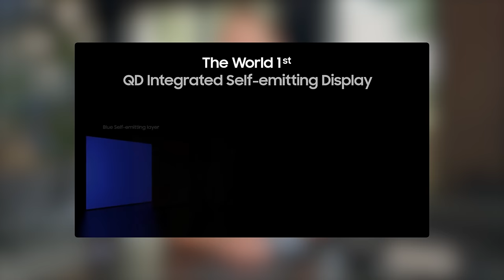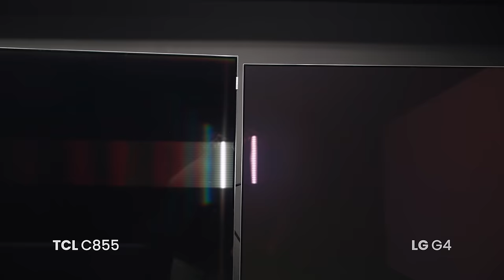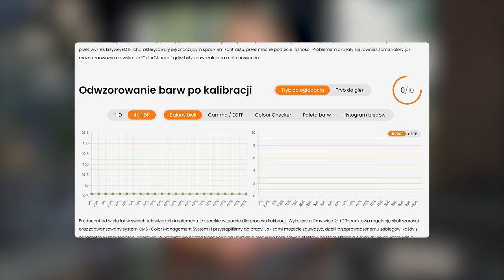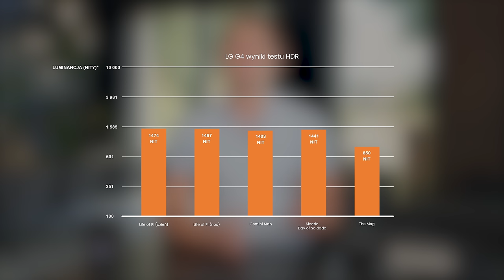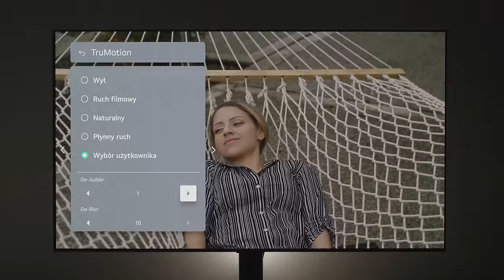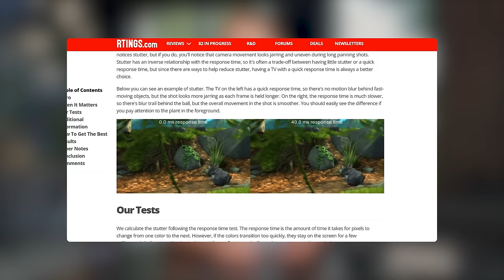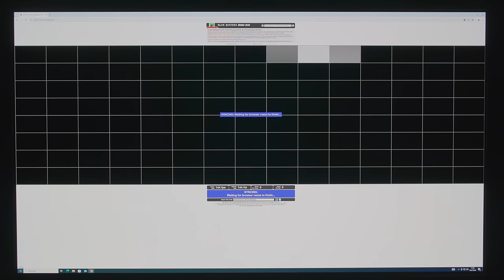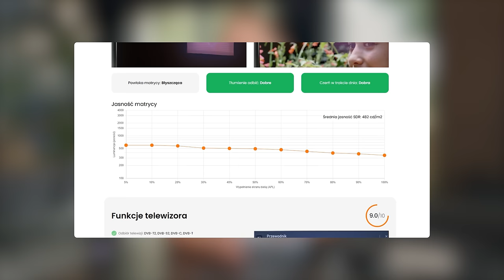Test LG OLED G4! Czy to najlepszy OLED w 2024 roku? (porównanie z G3, S95D i TCL C855)!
LG OLED55G4 to najwyższy model OLED 2024 z matrycą MLA. Test pokazuje, że jest zbliżony do G3, jednak ma kilka udoskonaleń. W konfrontacji z Samsungiem S95D wypada podobnie w kwestii jakości obrazu i nieco lepiej w obsłudze i funkcjach.

Wolisz Samsunga S95D?

Spis treści:
00:00 Czym LG G4 różni się od G3?
01:02 Gdzie znajdziemy matryce OLED MLA w 2024 roku?
01:55 Wygląd telewizora
03:05 Powłoka matrycy, odbicia, jasność telewizora
04:51 Kąty widzenia
05:18 Kontrast i detale w czerni
06:00 Problem z fałszywymi konturami został rozwiązany
06:30 Odwzorowanie barw
08:14 Subiektywna jakość obrazu i tone mapping HDR
09:47 Pomiary jasności HDR
11:03 Problemy z przejściami tonalnymi
11:41 Odwzorowanie ruchu, czas reakcji matrycy
13:34 Skalowanie, materiał SD niskiej jakości
15:43 Granie na konsoli i PC 144Hz
16:59 Funkcje telewizora - LG WebOS
18:09 Aplikacje i program Re:New
18:51 Jakość dźwięku, wsparcie DTS i Dolby Atmos
19:33 Podsumowanie, wady i zalety
20:13 Co warto kupić? Czy LG G4 jest lepszy od Samsunga S95D?